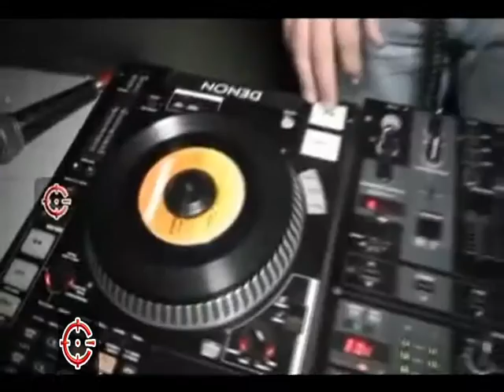Cómplices - Rodolfo Machado - Nostalgia